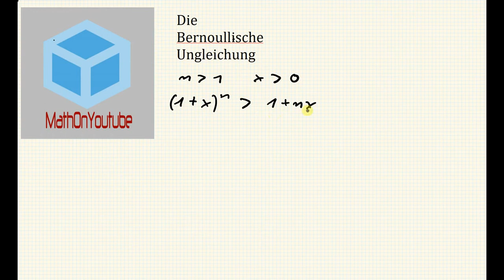Leicht verständlicher Beweis der Bernoullischen Ungleichung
Math Channel Neue Mathebücher der letzten 30 Tage auf Amazon.de Das Video zeigt einen Bewei der Bernoullischen Ungleichung